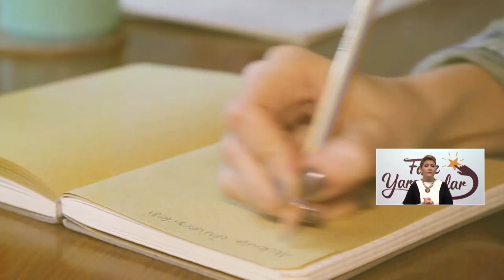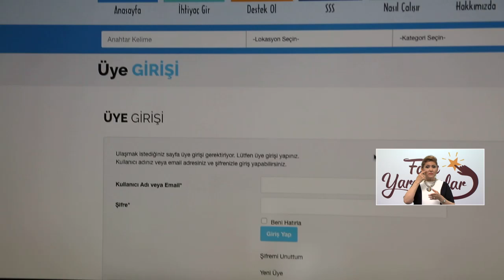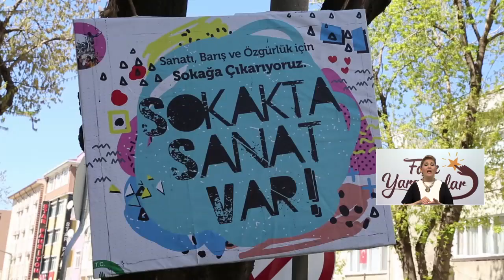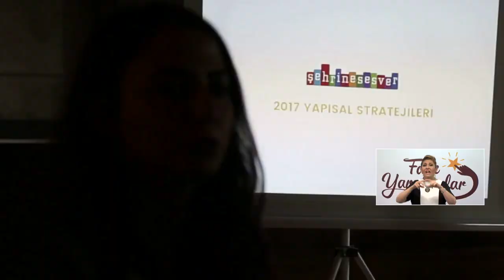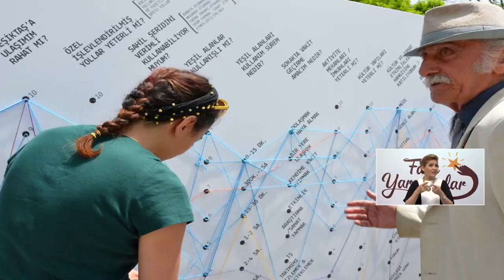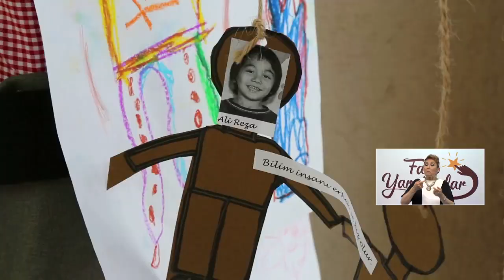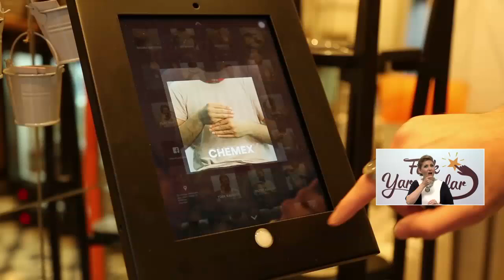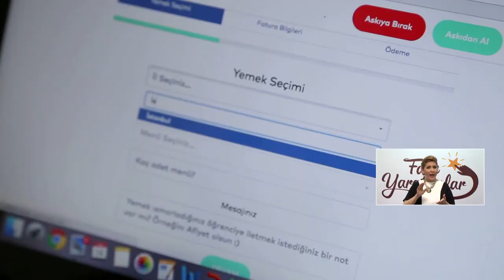5N1K - Fark Yaratanlar Özel Bölümü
5N1K Bu Hafta Karşınıza 2017 Yılının Far Yaratan İsimleriyle Geliyor!
Tam 15 Ayrı Fark Yaratan İsim Türkiye'nin İyi Ve Güzel İnsanları 5N1K'ya Konuk Oluyor! Sabancı Vakfı Mütevelli Heyeti Başkanı Sayın Güler Sabancı'nında Konuk Olacağı Fark Yarantalarla 5N1K Cumartesi 20.00'de CNN TÜRK'te.